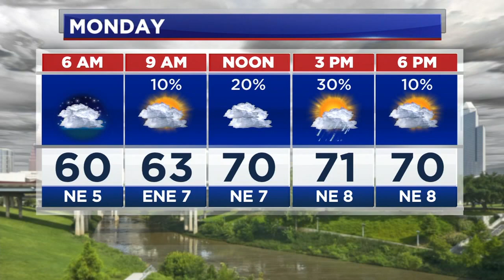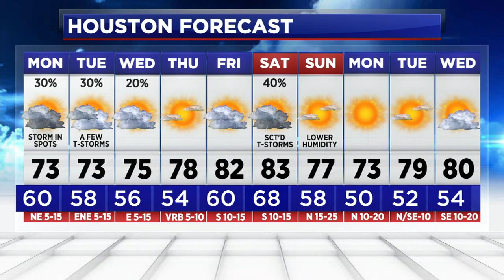Mostly Dry Easter for Southeast Texas, rain chances back next week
We'll be back in the 70s Easter Sunday afternoon with some sun trying to break through the clouds. There's just a low chance of a brief sprinkle.